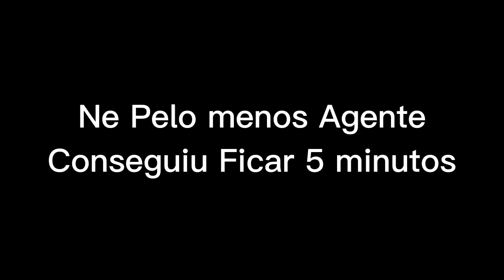Tentando Zera O Block Dash (Quase Nós Zeramos!!!)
Quase eu e lorenzzo zeramos o block dash!!

Da o like